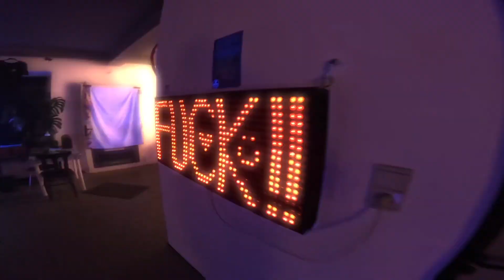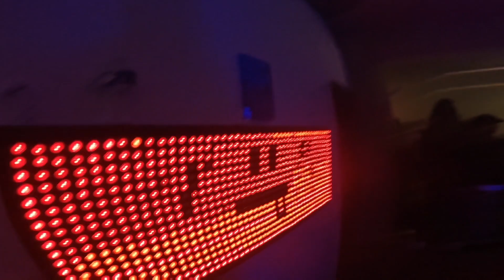M73 & M-Sloth Bday Bash only Vinyl Night (02/03/24) (Official Aftermovie)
"Amazing event with a diverse mix of electronic music and guests from young to old 🎶🎉 Great vibes all around! Looking forward to a reunion soon.